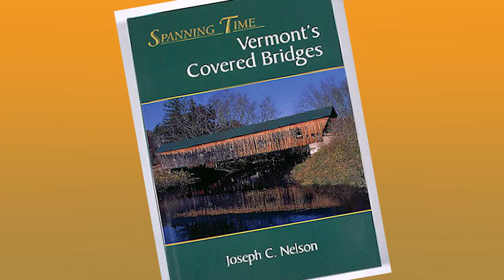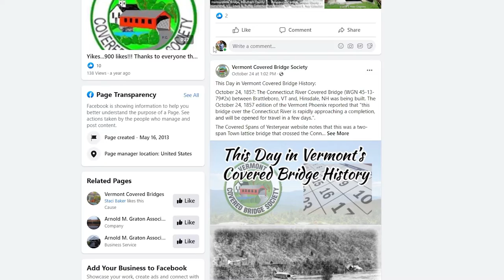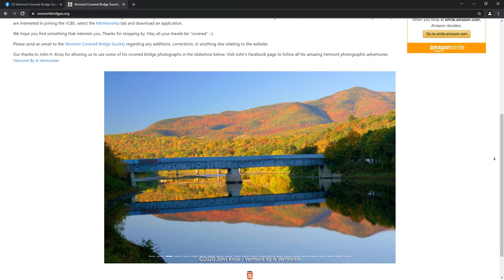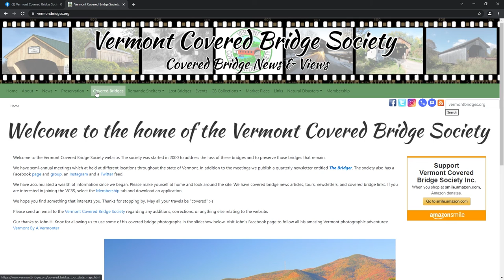Positively Vermont: Vermont Covered Bridge Society 10/19/2021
Dennis McMahon gets an update on Vermont's many covered bridges from Steve Miyamoto and Joe Nelson of the Vermont Covered Bridge Society.